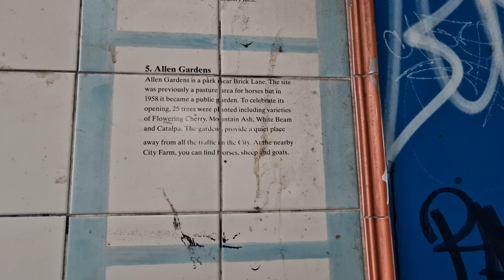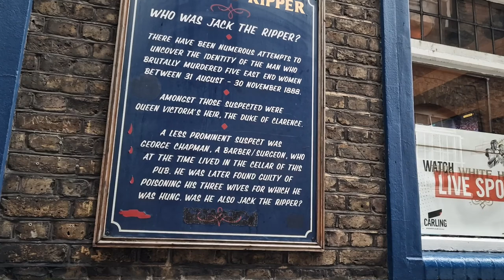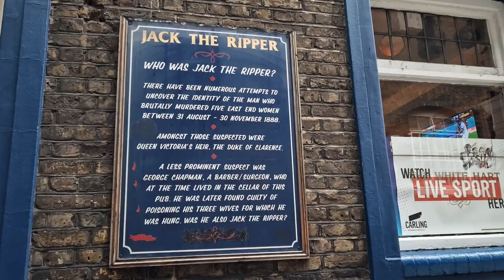A stroll down Gunthorpe Street (location of a Jack the Ripper murder) + Christchurch Spitalfields.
Join me for a stroll + getting a smidge lost, down Gunthorpe Street in Whitechapel. Recorded on Sunday 27th November 2022.

"Originally called George Yard" = This streets main claim to fame, is that it is the location of one of the Jack the Ripper murders "on the 7th August 1888, the lifeless body of local prostitute Martha Tabram, was found"

Apart from the Ripper murder of Martha Tabram, this dark & dismal Street "has seen several murders, over its long life"

We start off by having a look at the historic White Hart Pub "established in 1721." Then we go under the arch into Gunthorpe Street itself. Walking down past the pub, & seeing the Ripper plaque/board "we're now in the area where Martha's body was discovered in the early hours of 7th August 1888.

Then we head off down the street, & towards Spitalfields. That's the bit where I got a bit lost "an a housing estate" = After finding my bearings, we arrive at the church of Christchurch Spitalfields, & have a little wander around its churchyard/garden.

Martha Tabram doesn't specifically feature in this video, as "I'll be doing a completely separate video" completely devoted to her life & sad ending. This one was just finding our way to the Church of Christchurch Spitalfields = which will be the next upcoming video/photos.